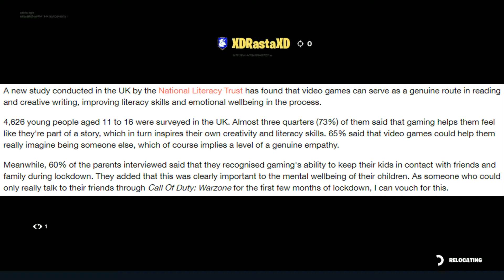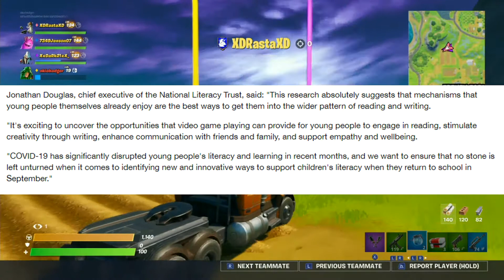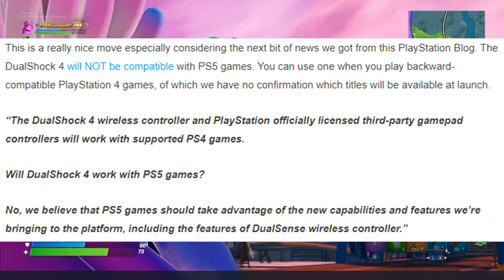Epic Games Sues Apple and Google and other news 8/15/20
Hello and welcome to parents guide to games. Today we are going to look at some gaming news from this week.

If you need help or know someone that does please check out

Epic Games suing Apple Inc. and Google
Fightsticks and other third party ascories will work on PS4 but not dualshock 4

Facebook: Parents Guide 2 Games